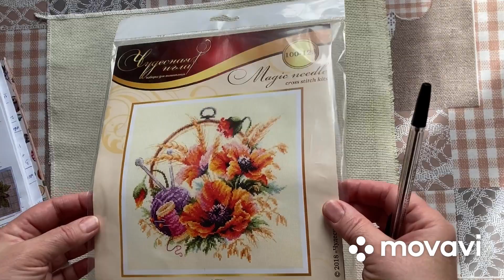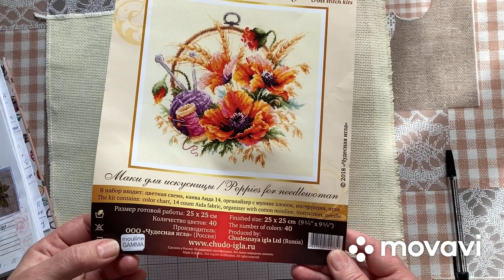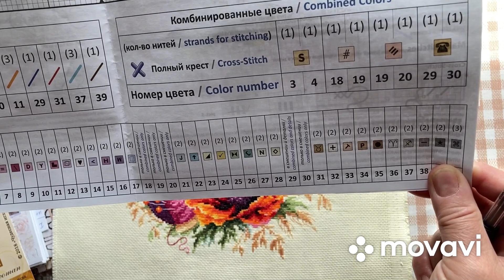Чудесая игла "Маки для искусницы" готовая работа.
Как найти схему в ВКонтакте через файлы
с 0:34:24 минуты и как весело и правильно смотреть ютуб
с 0:45:53